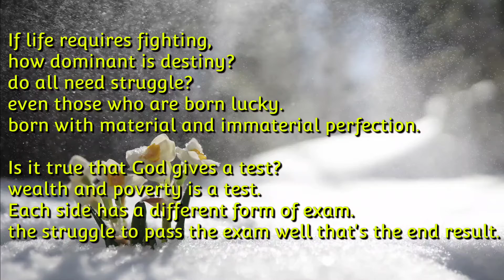Emotional Hard Rock Guitar Improvisation With Fighting Poetry